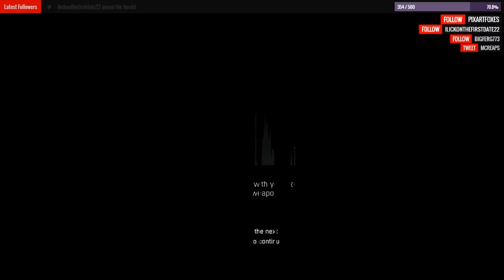Dying Light - Let's Play |Ep.32| "Are You Not Entertained?!"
Recorded 3rd November 2016

Dying Light is zombie smashing goodness in the same vein as the Dead Island style of games. Join me as I hack, slash, chop and stomp my way through the never ending hordes whilst following the campaign solo (for the most part) We may join friends along the way, if I can stop them using certain language!

If you are wanting to be super generous and REALLY like the content I put out there, you can Tip directly with paypal on streamjar.tv right this is mainly for streaming services but all Tips will get shout outs in my next video as well as help drive content forward.

Are you completely bonkers? You however will become a Reapling!